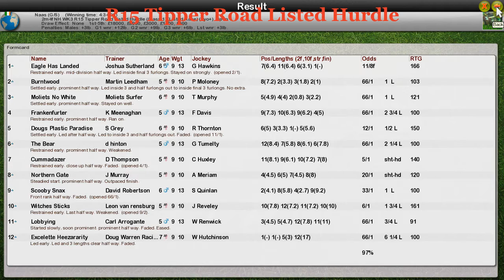NH WK3 R15 Tipper Road Listed Hurdle